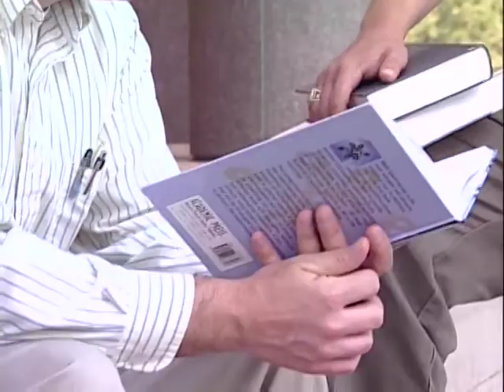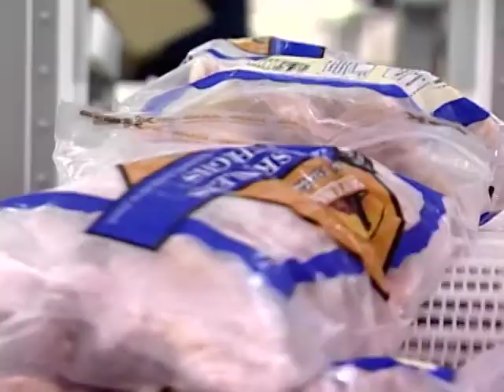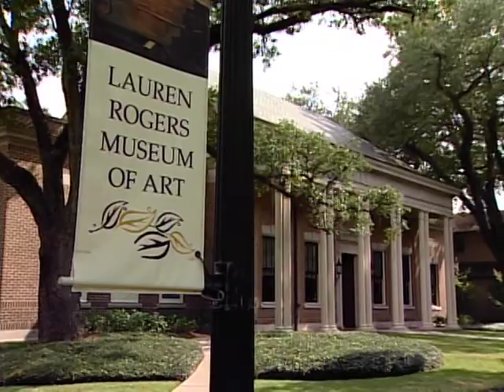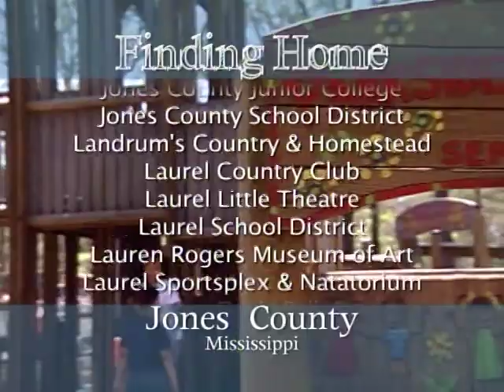Jones County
Economic development recruitment video for Jones County, MS.